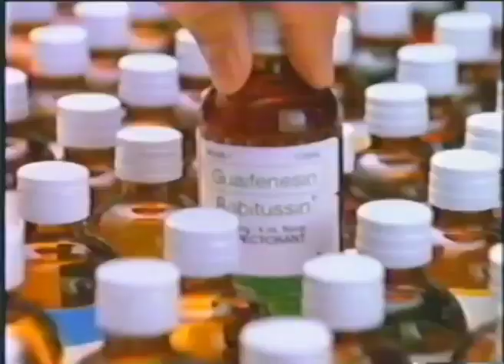Guaifenesin, Robitussin 18s - Philippines, 1999